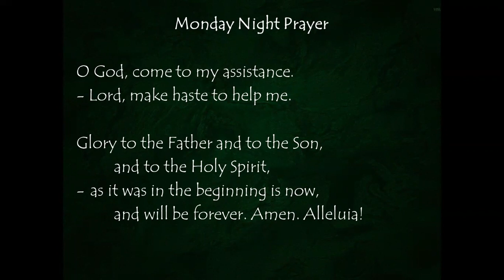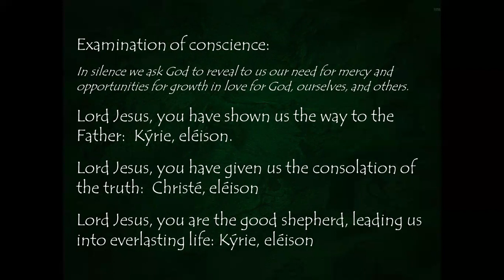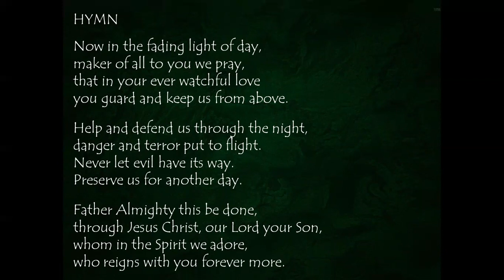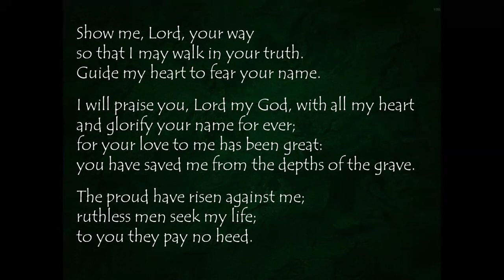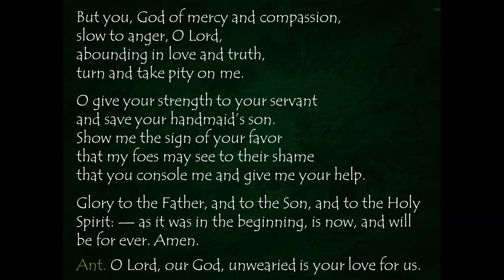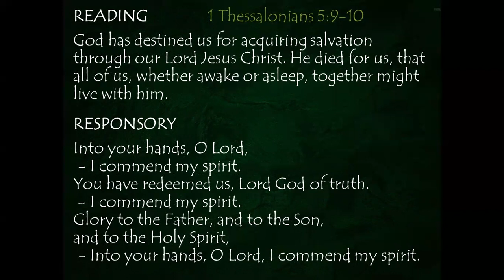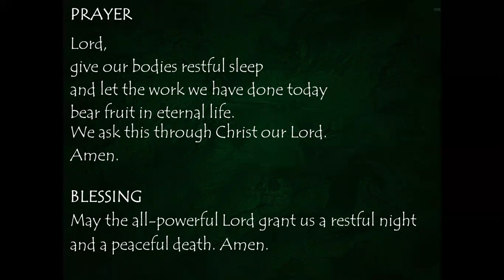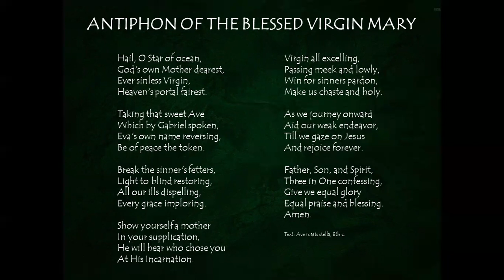Monday Night Prayer